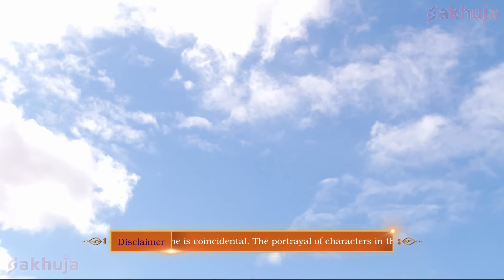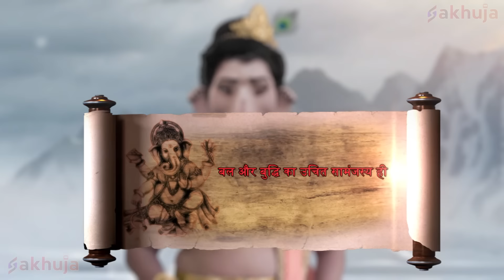महादेव और माता पार्वती के बीच कौन हैं सर्वश्रेष्ठ नर्तक? | Vighnaharta Ganesh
About Vighnaharta Ganesh :

Episode Title - महादेव और माता पार्वती के बीच कौन हैं सर्वश्रेष्ठ नर्तक?